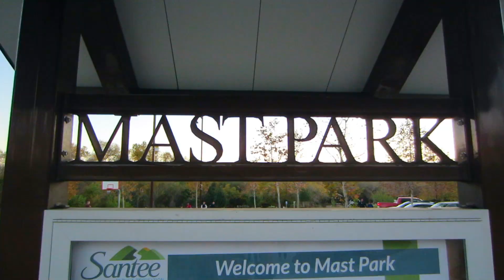Mast Park Disc Golf Course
A round of disc golf on a pleasant afternoon at Mast Park Disc Golf Course with Ken, Ryan, Hayley, Nick, Alicia, Leia, & Terry. Mast Park Disc Golf Course is located in Santee, near San Diego, CA.

Music
Artist: The Mini Vandals
Song: Stacy and George